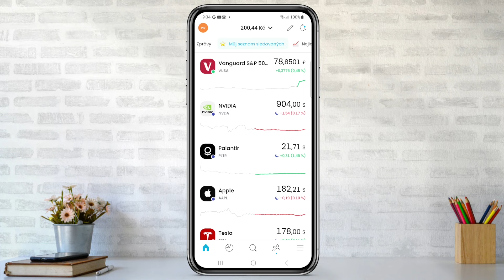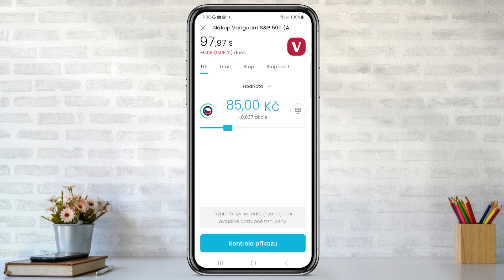Jak koupit ETF na TRADING 212 | Návod | Investování TRADING 212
Jak investovat do ETF na platformě Trading 212
Hledáte cestu, jak začít s investováním do ETF a budovat si portfolio aktiv? Platforma Trading 212 vám otevírá dveře do světa investic s jednoduchým a intuitivním rozhraním. V tomto podrobném videu vám ukážeme krok za krokem, jak si založit účet u Trading 212, provést první vklad a nakoupit vaše první akcie.

Další návody které by se ti mohly hodit.